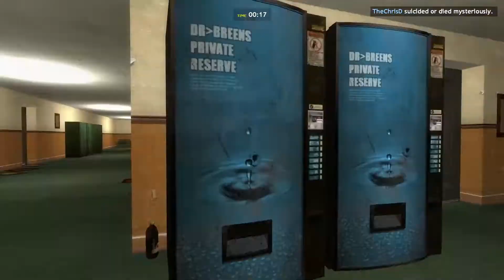PolyCraft Prop Hunt Episode 2: Lamps & Baby Dolls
Welcome to the crazy glitched mess called Prop Hunt with Polycraft. Prop Hunt is a game mode where one team becomes props and the other team hunts them. I know, shocking!

Other participants:

Davrn:  No Channel
Makahlua: No Channel